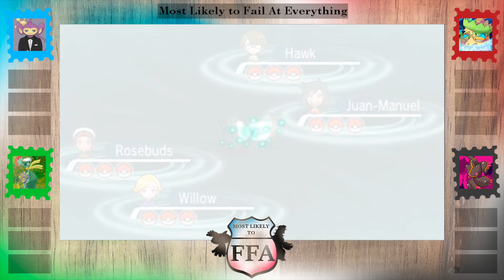"Most Likely to" FFAs! | Low Accuracy, Confusion, and METAGOD! | Ep. 01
Poll Closes Jan 15th!

Thanks for checking out the New Series! Tell me what you think! Suggest New Superlatives, Vote for which Pokémon is the most likely to fail in the strawpoll!